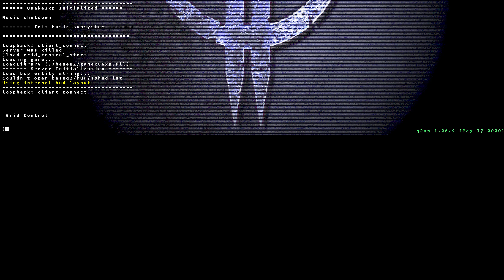Quake 2 Mod XP #08 - Destruye la red de seguridad que protege la sección industrial de Strogg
3.6 Red de control